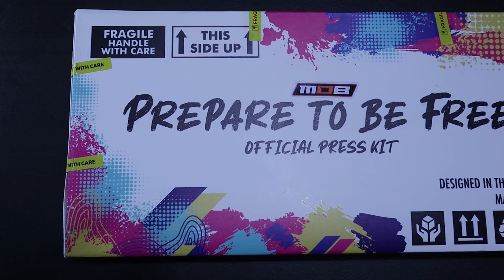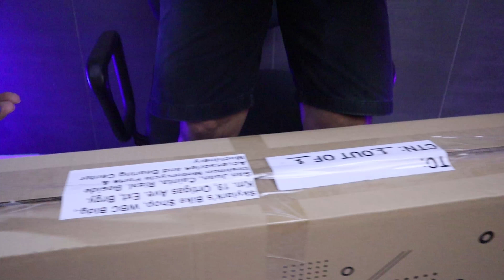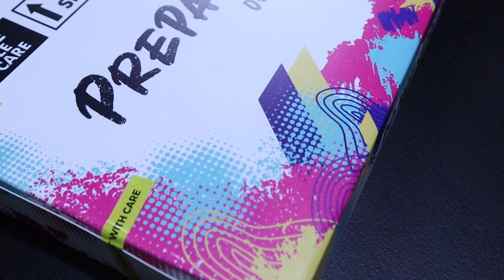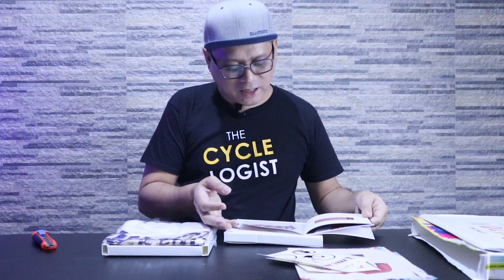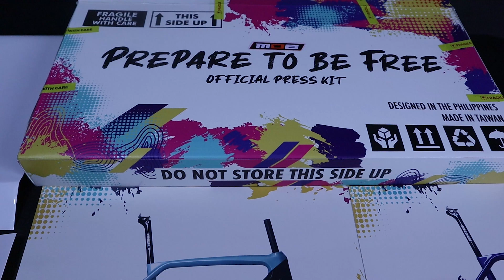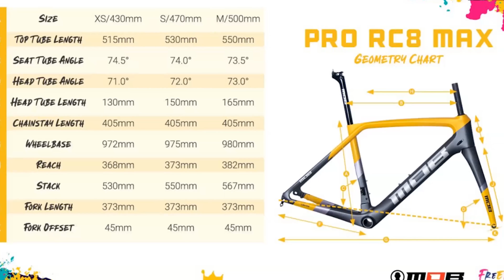First Look at the MOB New Carbon Frames | PRO RC8 Max and XC Ultra 1 (2021)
MOB, one of the first local bike brands, has launched its flagship carbon frames in a colorful campaign dubbed as FREEDOM. The online product launched was held last September 30, 2021through their Facebook page.

I am one of the lucky ones because MOB sent me samples of their new carbon frames to unbox and check. Here in this video, I have unboxed the
PRO RC8 Max road carbon frame and the XC Ultra 1 mountain bike frame.

Hi. My name is Carlo. I'm an educator by profession but a digital entrepreneur by passion. I work as a Guidance Counselor on weekdays and an entrepreneur after work and during weekends.

As a bike shop owner for the past seven years, I have encountered hundreds of cycling newbies who have struggled to find the right bike for them because of the lack of information about bikes, parts, and accessories available in our local cycling industry. This channel aims to fill that void.
♫ Song:
♫ Artist